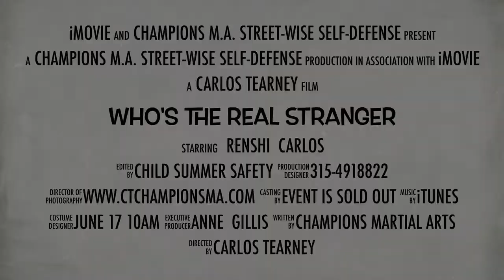Who's The Real Stranger?!?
Can you child identify who a stranger is? Is there different kind of strangers? Does a Stranger look a certain way?

Carlos Tearney of Champions Martial Arts present Child Summer Safety and Abduction Prevention Workshops!